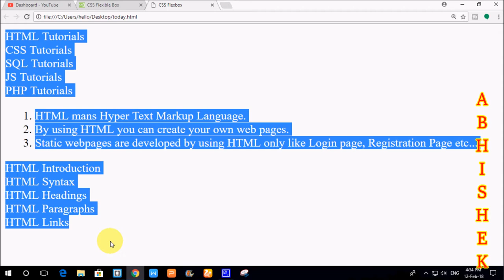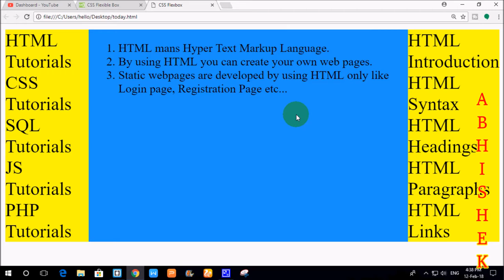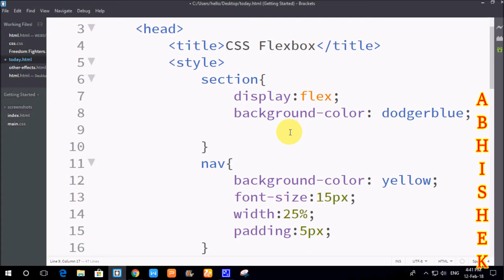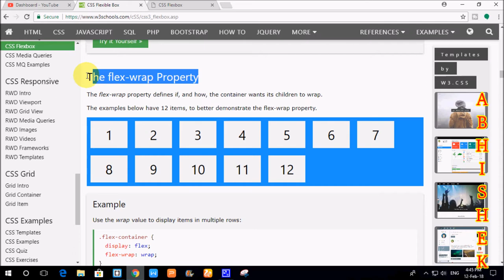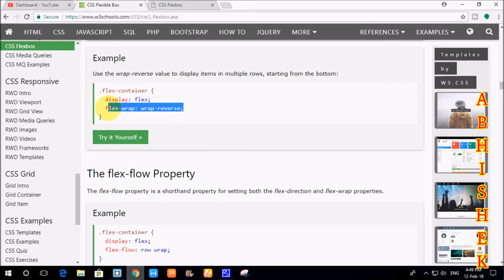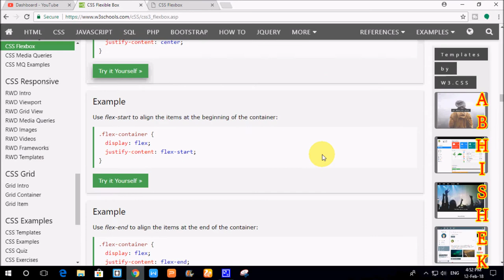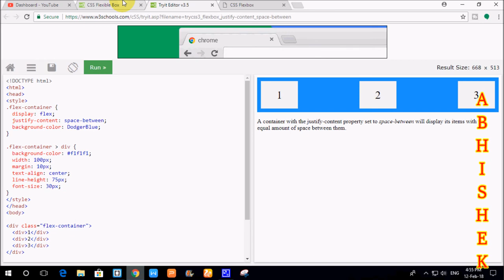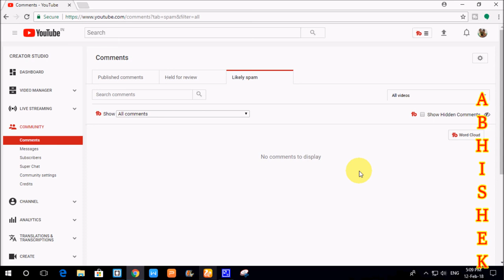CSS Flexbox Model in Telugu by Kotha Abhishek Part-1